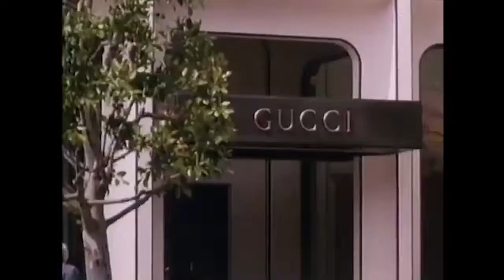ENG1323 NUR JANNAH BINTI AHMAD RUSDI (PRETTY WOMAN) MOVIE REVIEW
I do not own this movie and it is fully owned by  Touchstone Pictures Silver Screen Partners IV and Regency International Pictures. This video is for the use of private study and no means trying to profit it without permision.